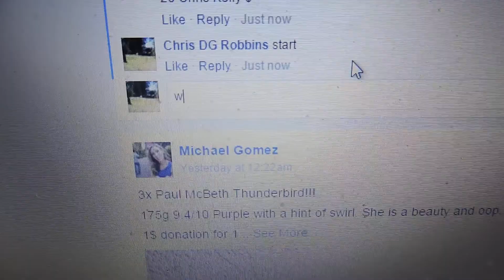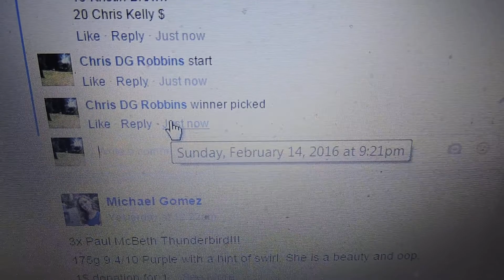Cody Rasta 2/14/16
Swirly Thundy!